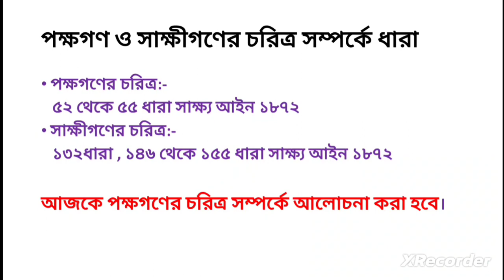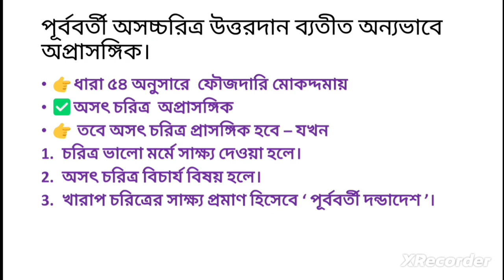চরিত্র যে ক্ষেত্রে প্রাসঙ্গিক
@সাক্ষ্য আইন @চরিত্র যখন প্রাসঙ্গিক